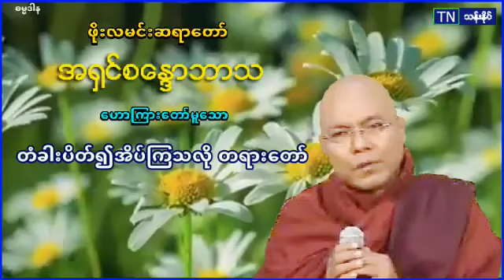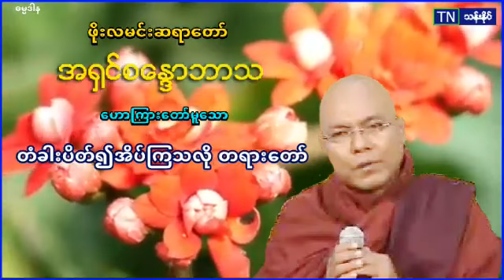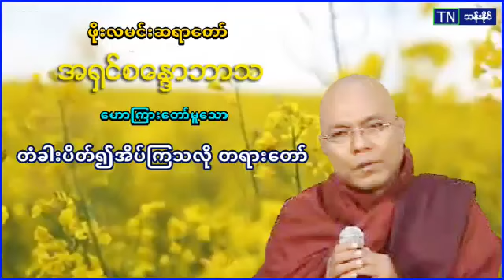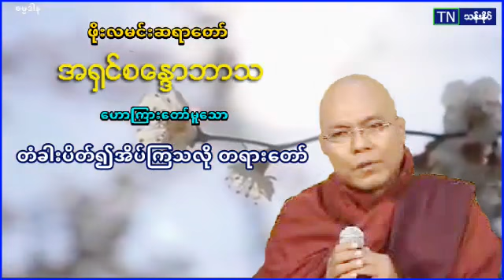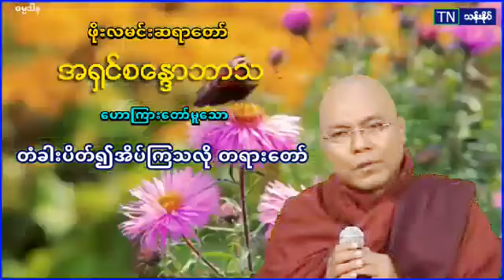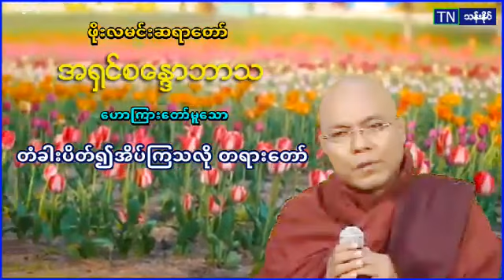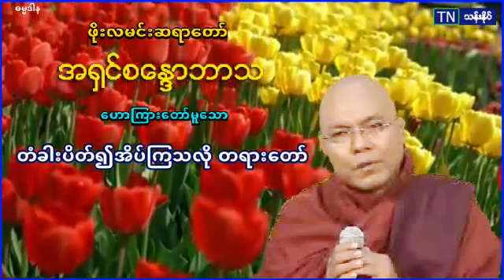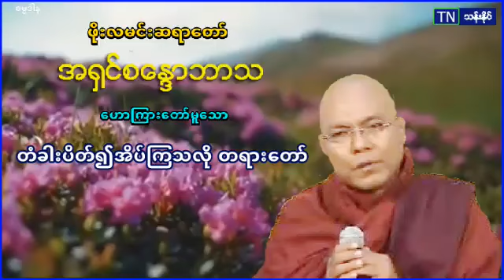တံခါးပိတ္​၍ အိပ္​ၾကသလို တရား​ေတာ္​ အ႐ွင္​စ​ေႏၵာဘာသ